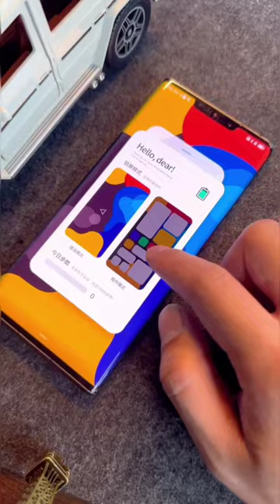💯Huawei Mate 30 pro🔥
huawei mate x3 review
huawei mate x3 price
huawei mate x3 unboxing
Huawei mate x3
huawei band 7 review
huawei band 7 vs mi band 7
huawei band 7 test